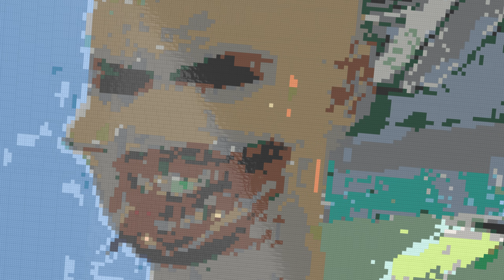LEGO Skibidi Toilet Flying Parasite Crabs : Noob, Pro, HACKER! / (Skibidi Toilet)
In this video:
Helicopter Parasitic lego building characters from the Skibidi Toilet Episodes in three categories. First, the original character from Skibidi Toilets is built - noob, then pro and then hacker.

In this video I'll show you how to build NOOB, PRO and HACKER versions of the ALL Characters in Skibidi Toilet using LEGO!
00:00 - Noob builds a LEGO Skibidi Toilet Flying Parasite Crabs
00:19 - Pro builds a LEGO Skibidi Toilet Flying Parasite Crabs
00:36 - Hacker builds a LEGO Skibidi Toilet Flying Parasite Crabs